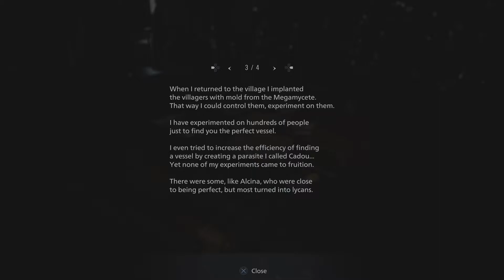RESIDENT EVIL 8 VILLAGE - Walkthrough gameplay - PART 15 :- Mother Miranda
NO COMMENTARY _ just sit back and enjoy the game.
Resident evil Village (RE8/Resident evil 8) is a new game in the resident evil series, this game
continues the main story line of the main protagonist (Ethan Winters) from RE7: biohazard

The next generation of survival horror rises in the form of Resident Evil Village, the eighth major entry in the Resident Evil series. With ultra-realistic graphics powered by the RE Engine, fight for survival as danger lurks around every corner.

Set a few years after the horrifying events in the critically acclaimed Resident Evil 7 biohazard, the all-new storyline begins with Ethan Winters and his wife Mia living peacefully in a new location, free from their past nightmares. Just as they are building their new life together, tragedy befalls them once again. When BSAA captain Chris Redfield attacks their home, Ethan must once again head into hell to get his kidnapped daughter back.